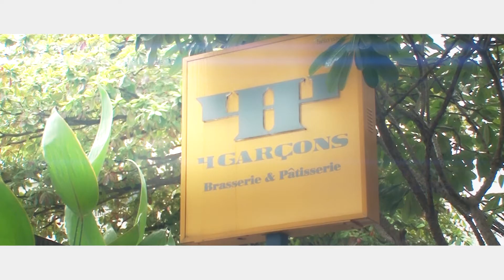The Guest List with Joe&Van - OK magazines